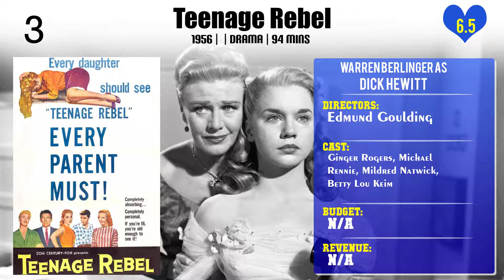Warren Berlinger Top 10 Movies of Warren Berlinger| Best 10 Movies of Warren Berlinger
Top 10 Movies of Warren Berlinger

Find the list of top 10 and best movies by Warren Berlinger
Because They're Young
The Wackiest Ship in the Army
Spinout
The Shaggy D.A.
Lepke
The Cannonball Run
Hero
Teenage Rebel
Three Brave Men

Pl. Comment down your favorite movie of Warren Berlinger